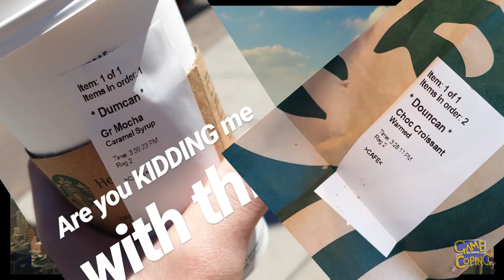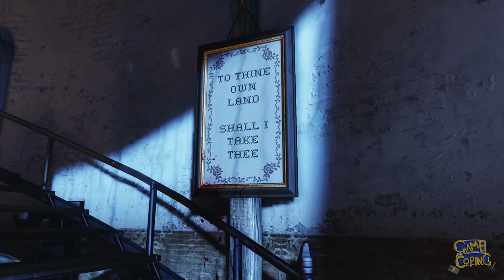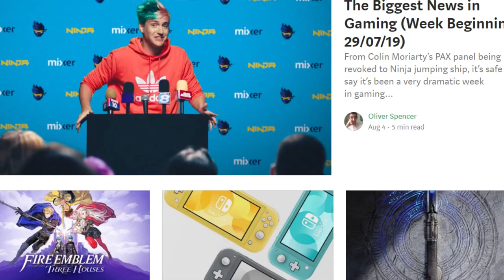How to Make A Perfect Video Game World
What makes a video game world great? Why do so many game worlds miss the mark and end up totally unmemorable? Here's Duncan's list of must-have qualities for video game worlds...

What did I miss? What's your favourite video game setting? Tell us down in the comments below!

You can find our podcast here...

Keep up to date with gaming's biggest news stories by checking out our Medium publication here...